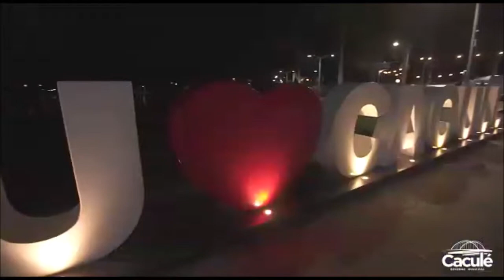2º MOTO FEST DE CACULÉ - ENCONTRO DE MOTOS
2° Encontro de motos de Caculé